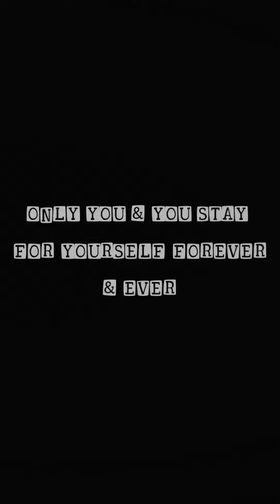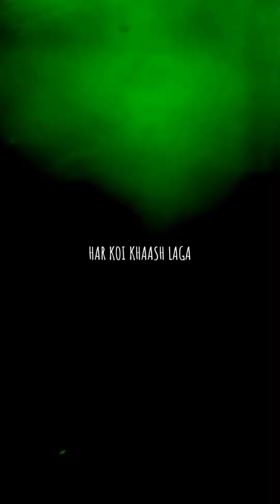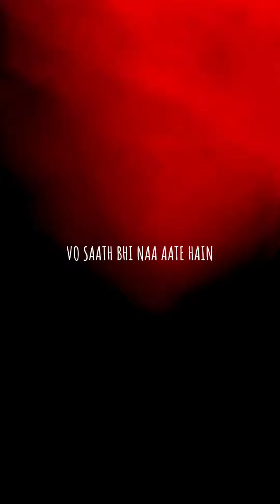FAKE PEOPLE (RAP SONG) | INSANE SHAYAR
Beauty of life that you searching is almost present in this ,hear it and connect the dots.

Song - FAKE PEOPLE
Beats - Hamrah Beats (Gone)